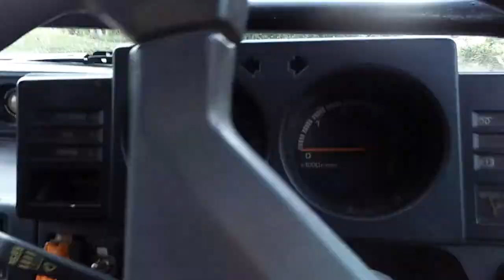Mancing Udang gala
Kuok pulau empat kab. Kampar riau